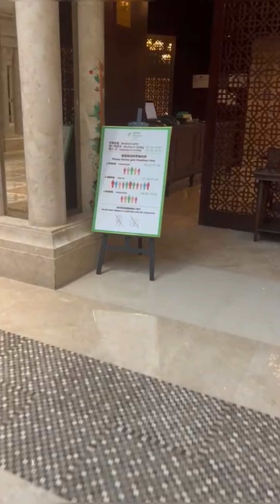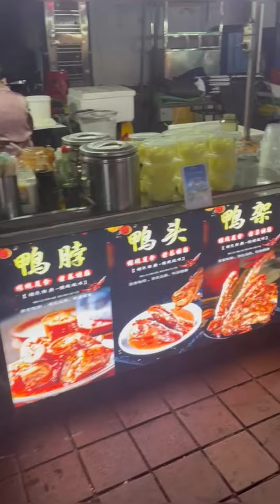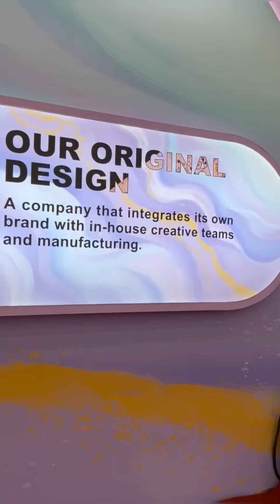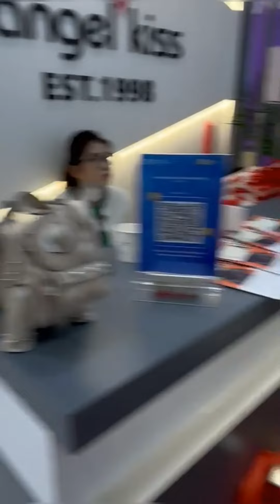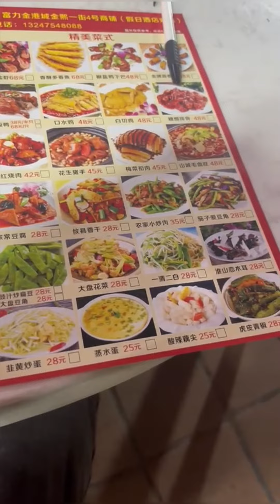ഇനി ചൈനയിൽ കാണാം , ഒരു ബിസ്സിനസ് യാത്ര To China 🇨🇳.